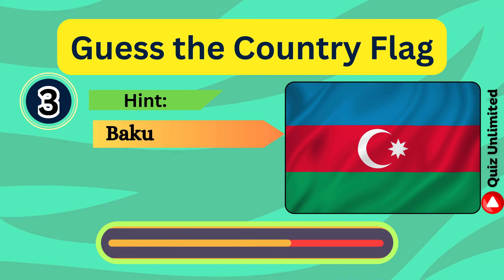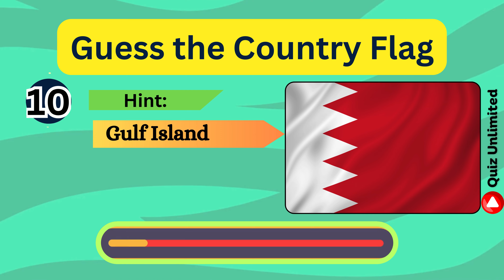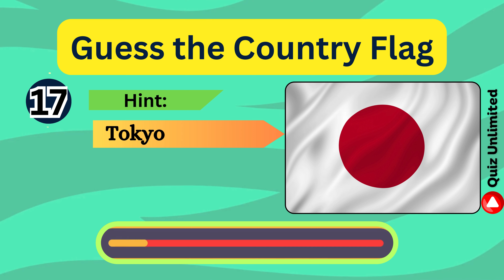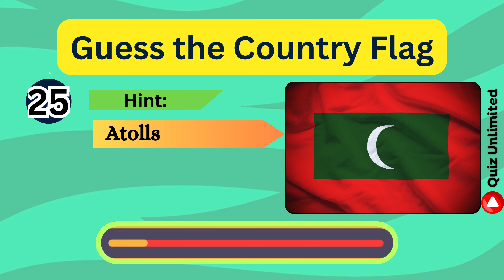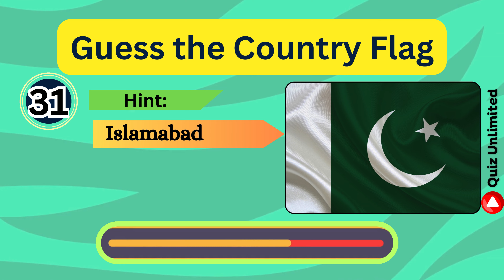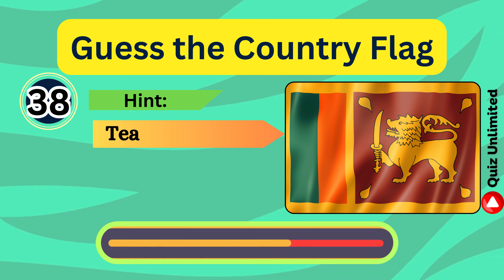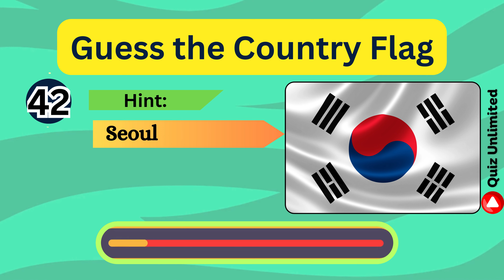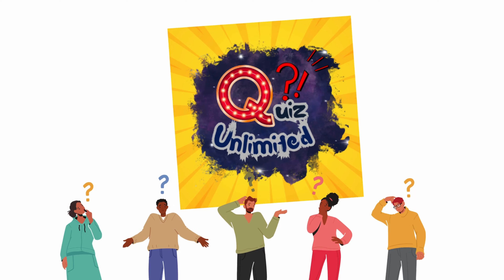Guess The Flag Quiz 🚩 | All 49 Asian countries Flag Quiz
Guess the Flag Quiz! Test your geography knowledge across all the Asian countries! Can you guess each country's flag correctly? This quiz is perfect for geography enthusiasts looking to challenge their knowledge of flags. With 49 flags to guess, you'll have plenty of opportunities to prove your skills. Don't forget, each guess brings you closer to becoming a flag master. Dive into this engaging flag quiz and let's see how well you know your countries!

👉 Afghanistan, Malaysia, Azerbaijan, Cyprus, India, Bangladesh, Bhutan, Indonesia, Cambodia, Iraq, Bahrain, Georgia, Brunei, Iran, China.